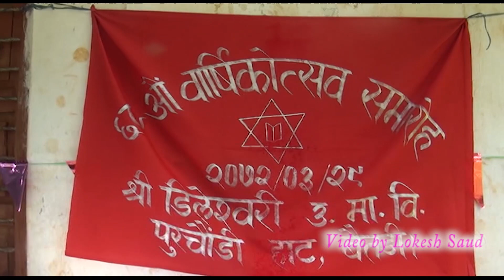स्व.डम्बर बमले स्थापना गरेको विद्यालयमा उहाँकै लागि आठ बर्ष पहिले गाइएको गीत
Dileshwary Ma. vi. Purchaudi | 2072 BS | Local Articts singing.. |